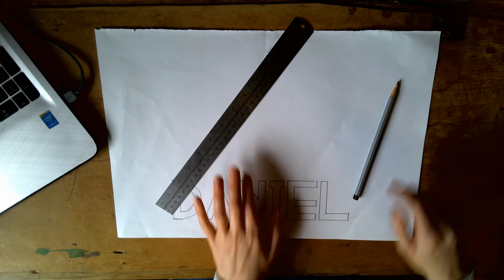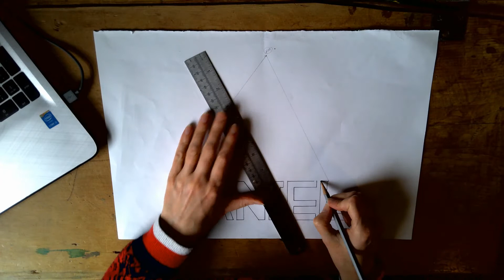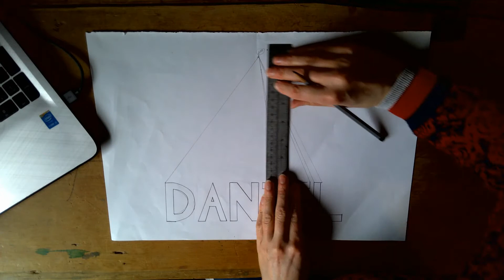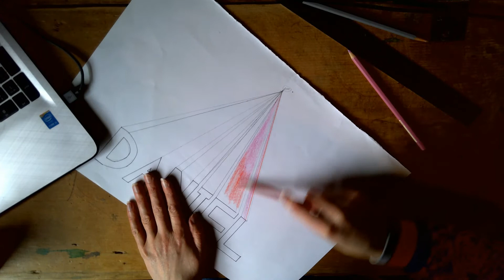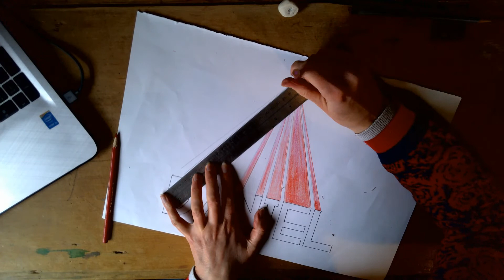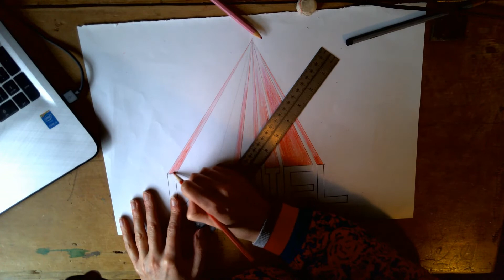One point perspective Lettering